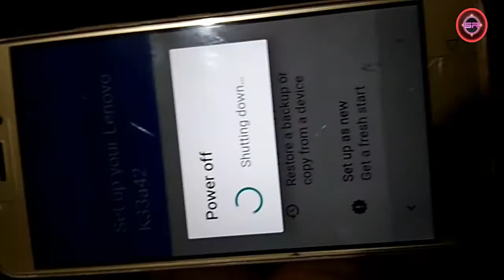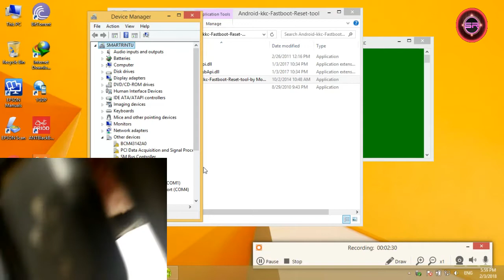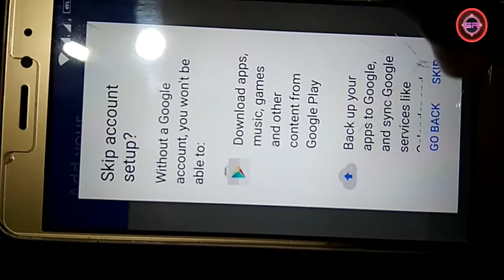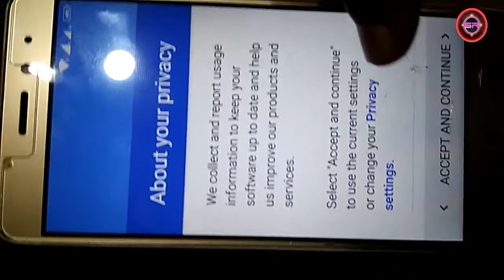lenovo k6 power Frp unlock trick 2018,,Lenovo K6 Power (K33a42) Nougat 7.0 FRP Done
- How to Bypass Google Account Lenovo K6 power Android 6.0.1 FRP Tool.
-Lenovo bypass verification on Google Account
FOLLOW US 👍